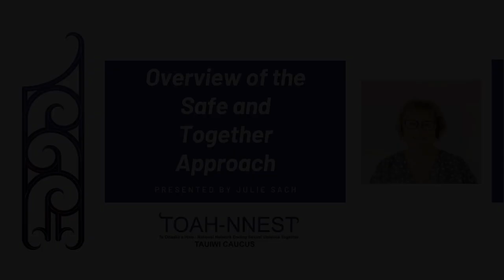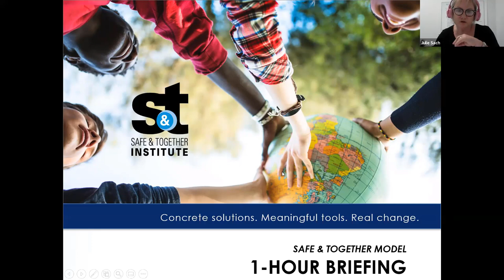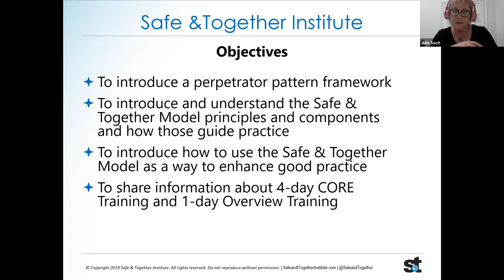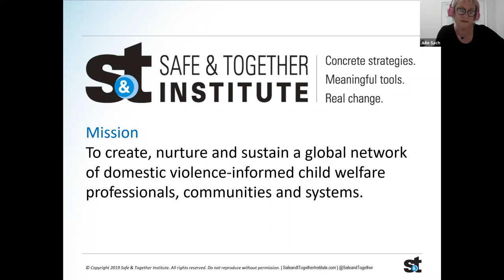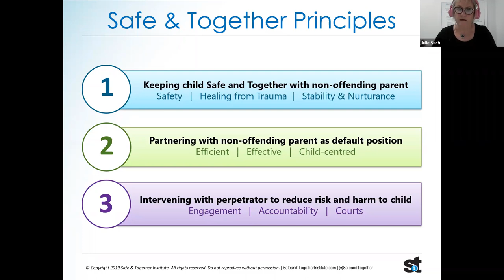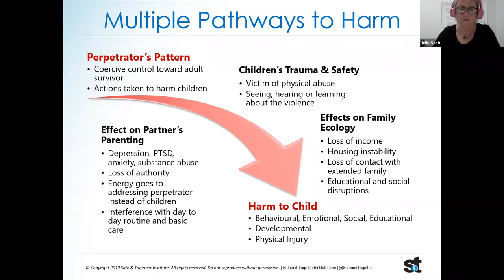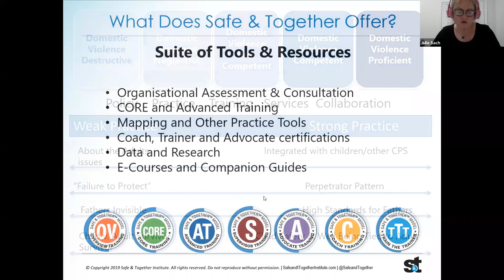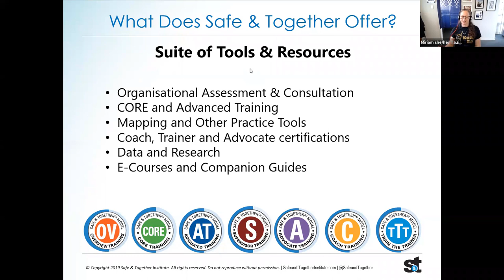Tauiwi Caucus Presents - Overview Safe and Together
This approach uses a domestic violence informed lens to consider child protection practice.   It is a child-centered approach that derives its name from the concept that children are best served when we can work toward keeping them safe and together with the non-offending parent (the adult domestic violence survivor).  The approach provides a framework for partnering with domestic violence survivors and intervening with domestic violence perpetrators in order to enhance the safety and well-being of children.  The approach is for all professionals, whether their work is with victim/survivors (including children) or the person inflicting the violence, or the whanau.   It asks workers to consider the whole family system in their work, even if they don’t work directly with survivors/children.  The approach has been researched and shows both a reduction in family violence and out of home placements for children.

For further training on this model contact Tautoko Mai